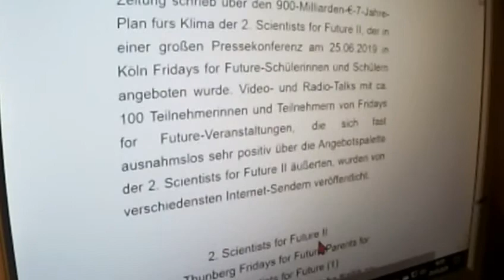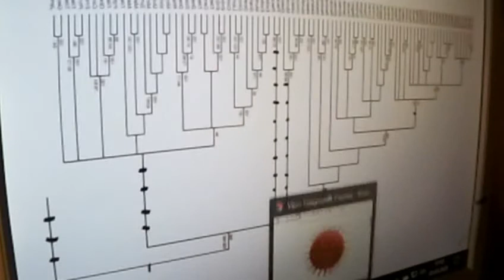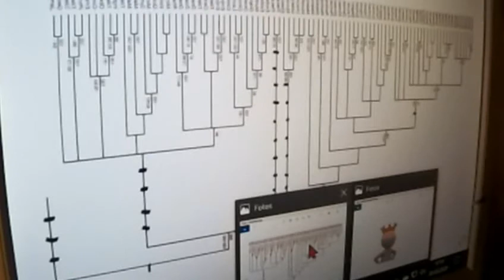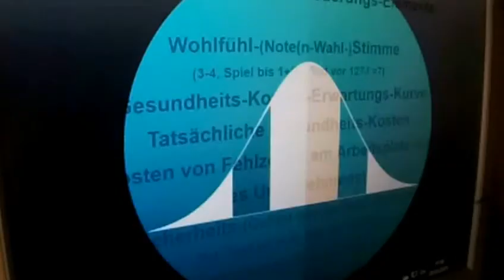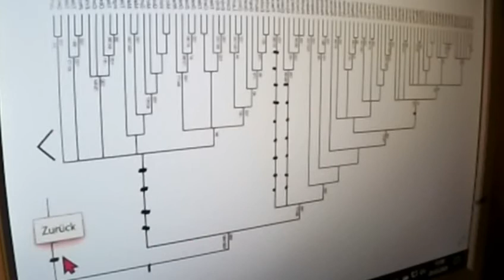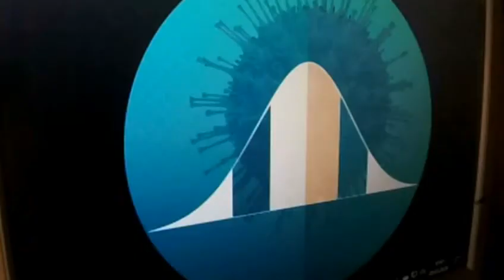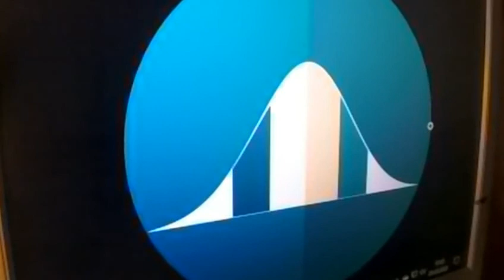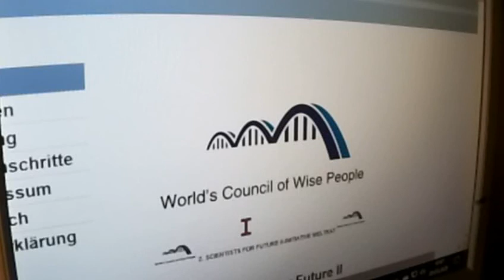GRETA THUNBERG 367 Irrtümer CORONA Markus Krall SAHRA WAGENKNECHT KritikAN Wodarg FRIDAYS FOR FUTURE